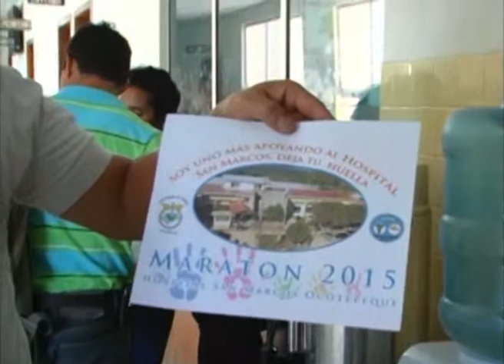Avance Noticioso San Marcos Tv_27 Febrero 2015_Edición 01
German Henríquez, administrador del comité de apoyo del Hospital San Marcos, comparte como siguen avanzando con el proyecto de la gran maratón a favor de este hospital.